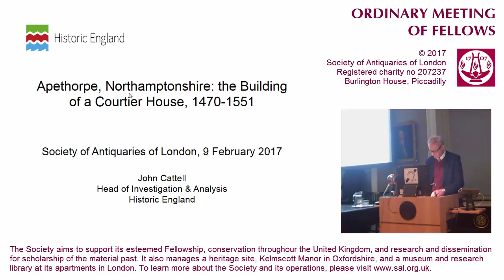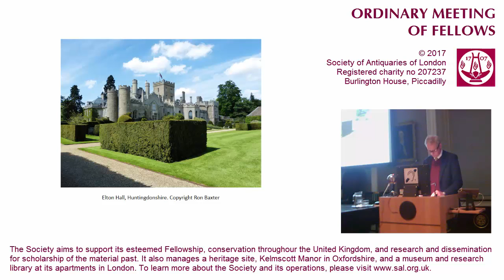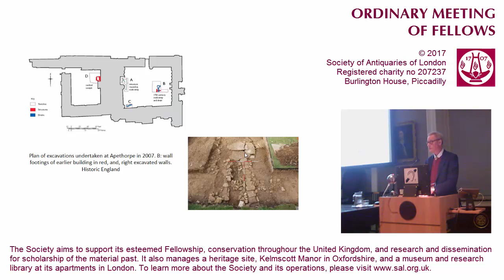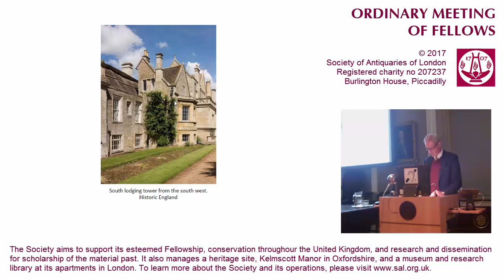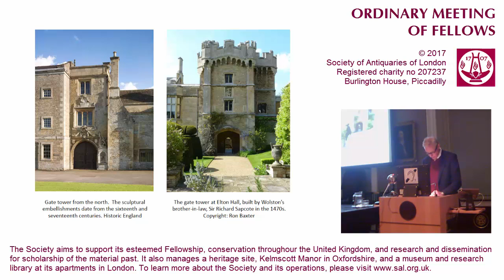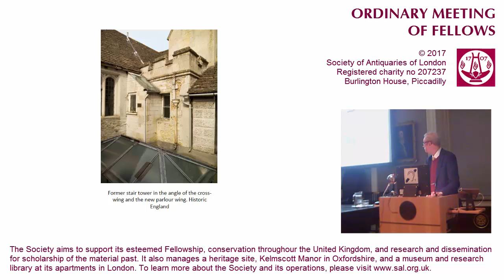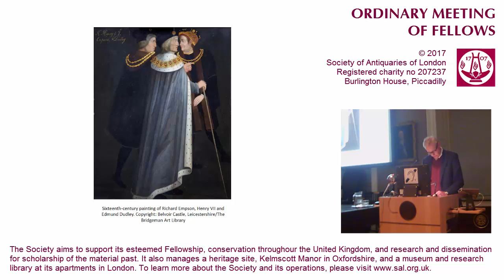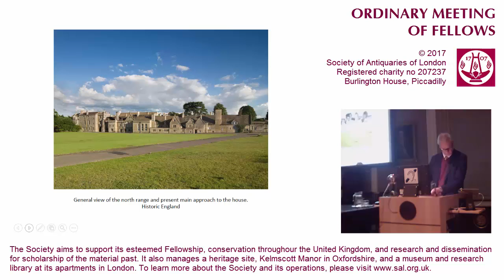9 February 2017: SAL OM, John Cattell FSA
9 February 2017. Ordinary Meeting of Fellows.  "Apethorpe, Northamptonshire: The Building of a Courtier House, 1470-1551", by John Cattell, FSA.